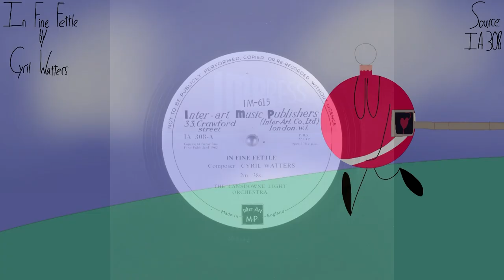Cyril Watters - In Fine Fettle (READ DESCRIPTION)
Since April and May 2023, there's been a whole slew of new library 78s that showed up on the Internet Archive (which is where I got this track and label image from), with five of the new 78s on there being from Impress. We got on the site (Keep in mind, these 78s aren't on APM, but some of the tracks from those 78s are on APM at least):
IA 287 - Woodwind Comedy Transitions (Van Phillips)
IA 293 (Jack & Raymond Beaver/Allan Street/Tony Lowry)
IA 295 (George S. English)
IA 304 (Trevor Duncan)
IA 308 (Cyril Watters/Howard Blake)
The other 78s on the Internet Archive are either Boosey and Hawkes 78s or Southern Library of Recorded Music 78s, mostly Southern, as there is a crapton of stuff from that label there, alongside some Brussels New Concert Orchestra tracks from Southern as well.